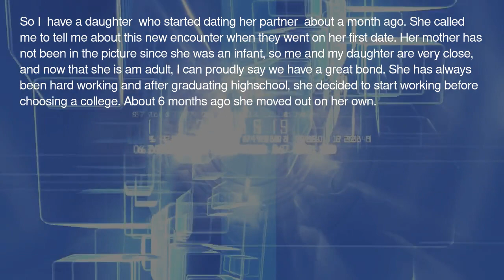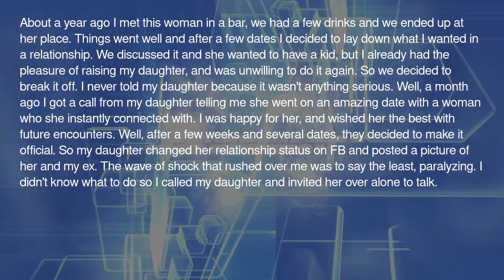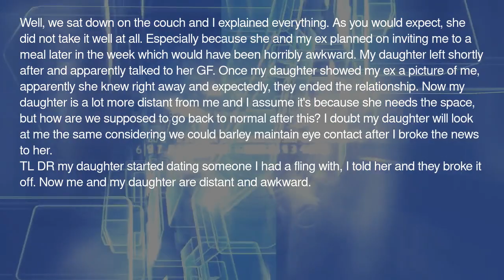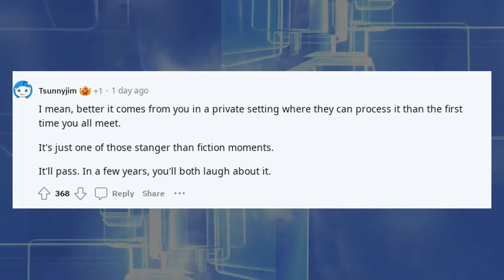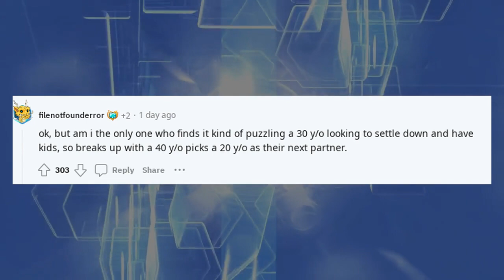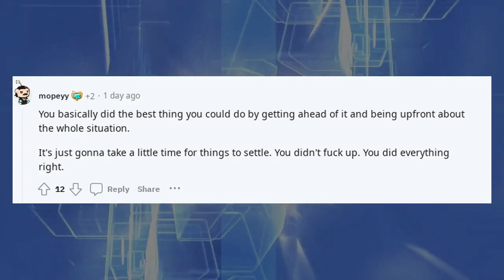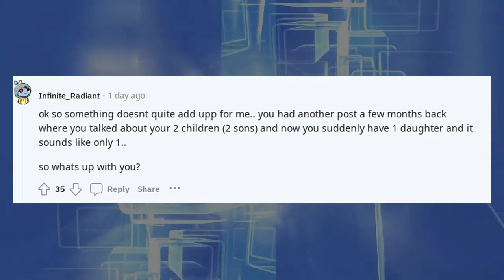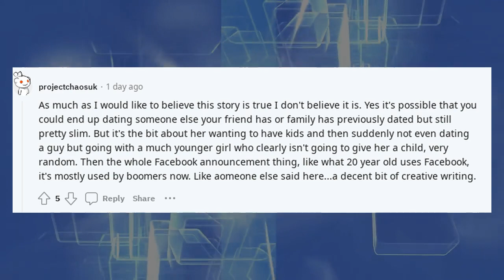reddit confessions cheating | TIFU by telling my daughter her GF is my EX